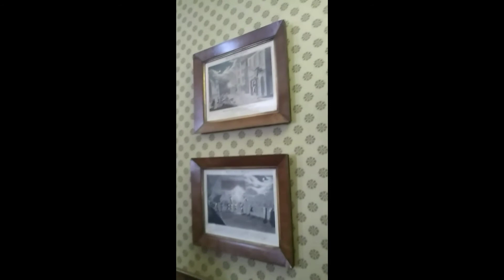Gibson house museum tour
Recently I visited the Gibson house museum.